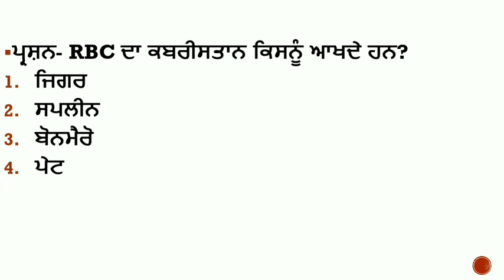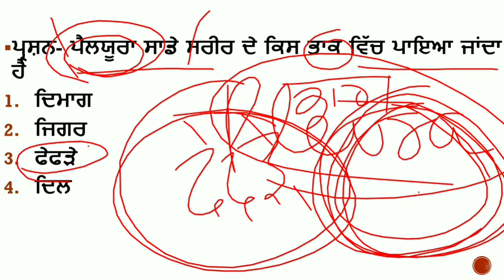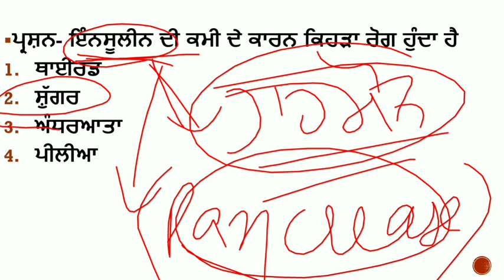LIVE 3:00 PM SCIENCE CLASS-22 | FORNTT- NAIB- -POLICE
All rights are reserve